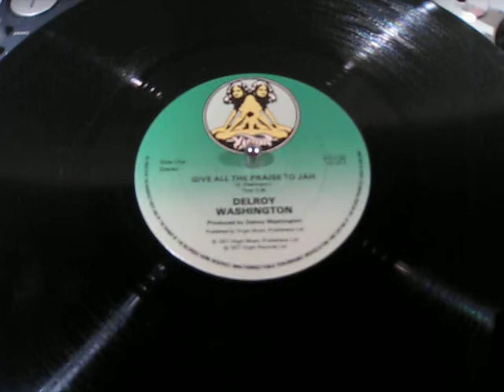Delroy Washington - Give All The Praise To Jah - Reggae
UK Virgin Records 12"